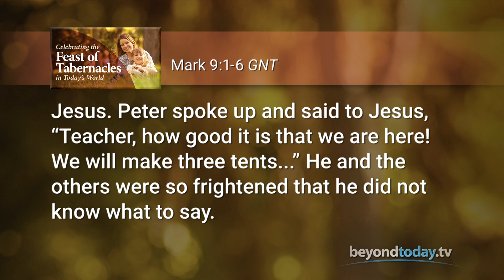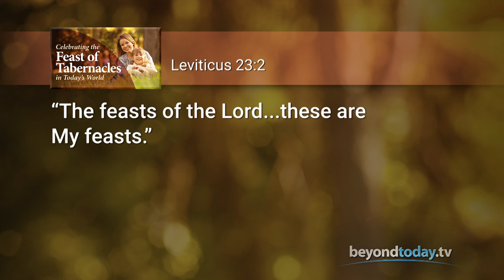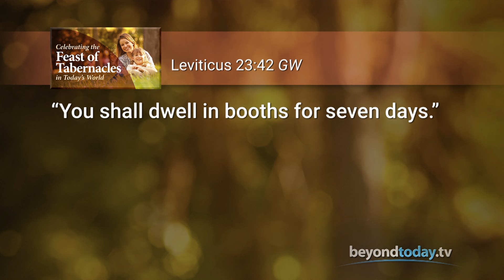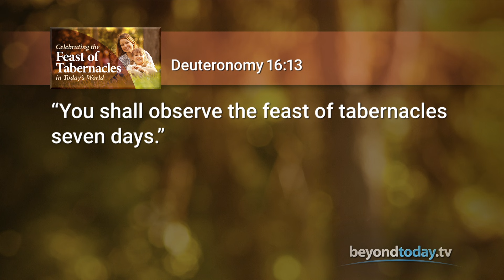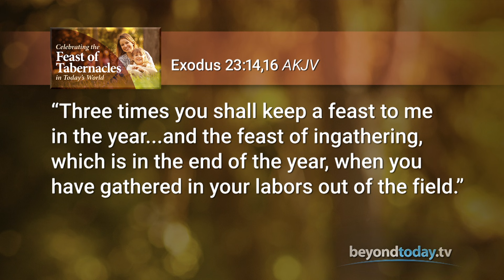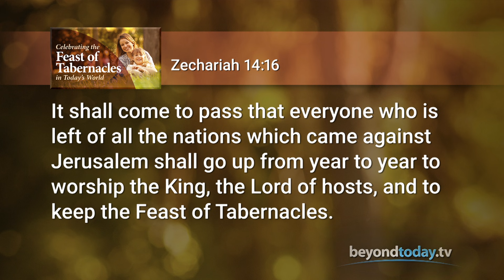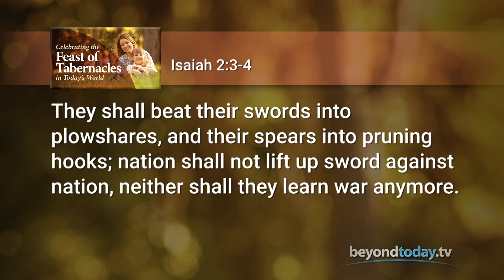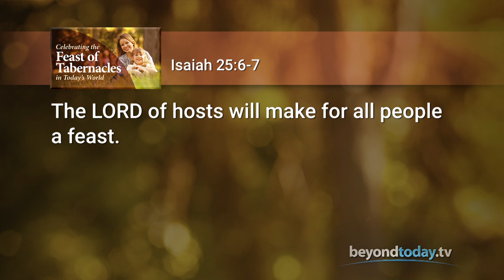Beyond Today -- Celebrating the Feast of Tabernacles in Today's World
This seven-day biblical festival gives you a preview of the coming wonderful age beyond today.
God's Holy Day Plan: The Promise of Hope for All Mankind